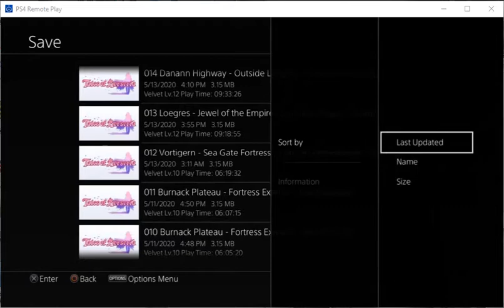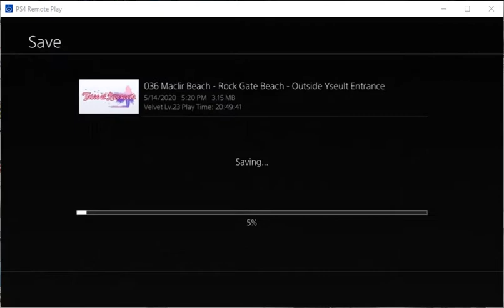Tales of Berseria - [Therion Quest] Palamides Temple & Mahina Werewolf Boss Battle